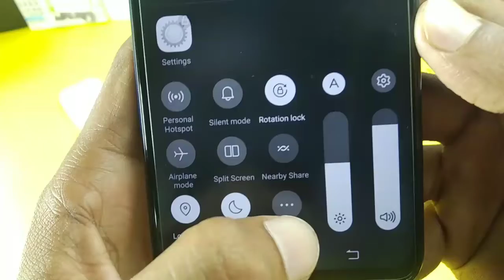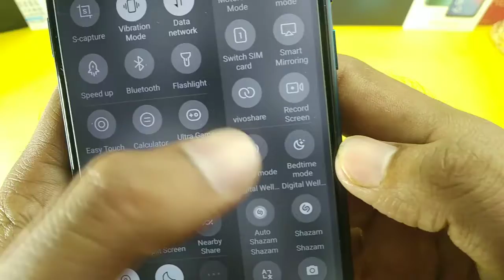Vivo Phone Block And White Screen Problem